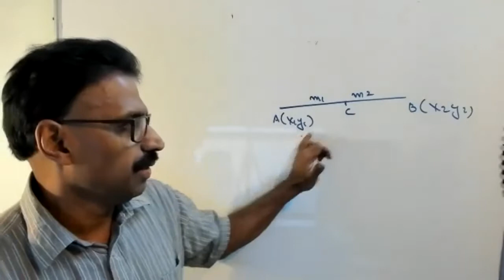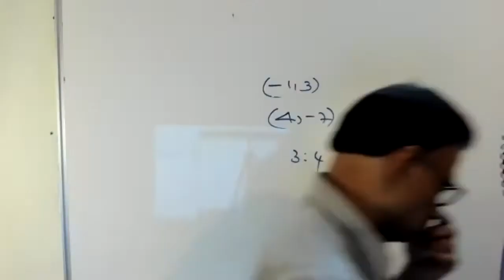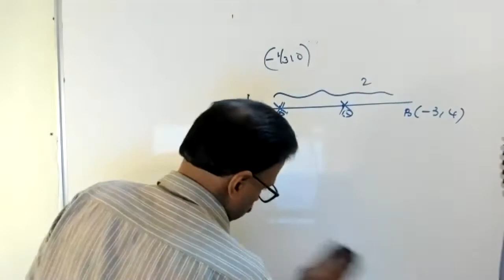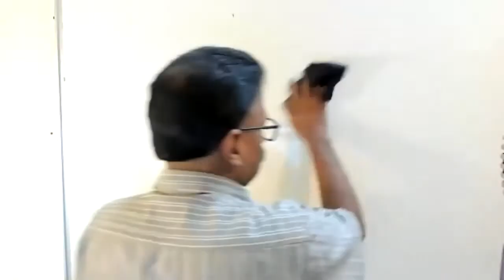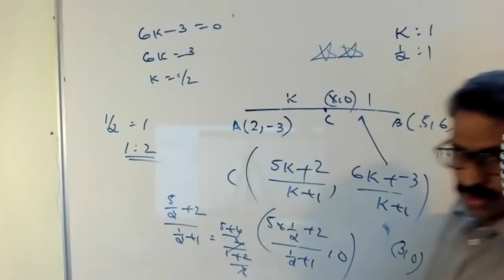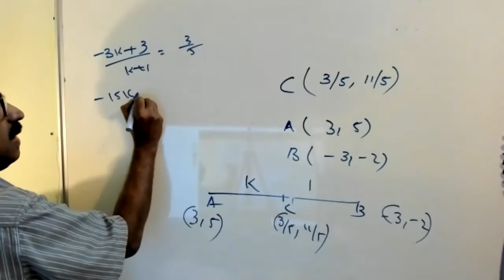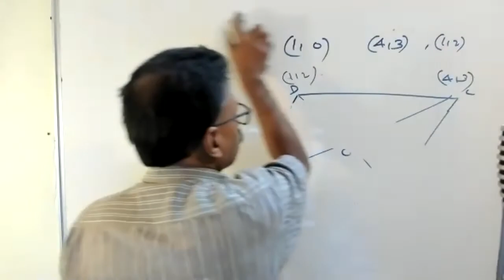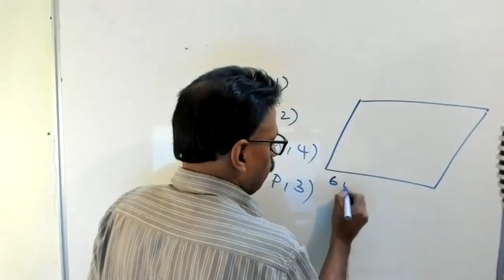CO ORDINATE GEOMETRY